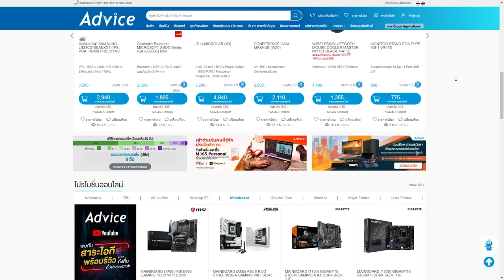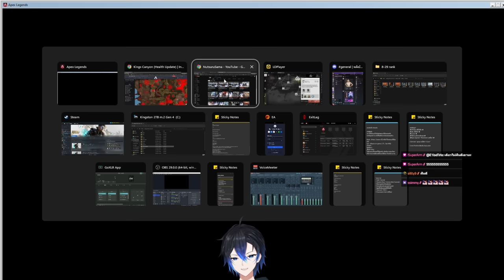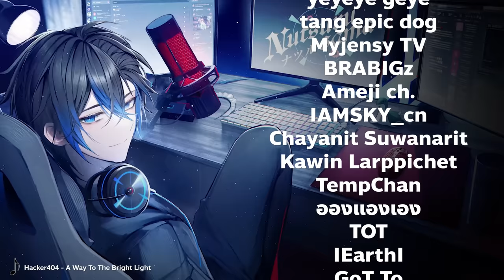แรงค์มันต้องแบบนี้สิถึงจะสนุก ! Rotate King Canyon | Apex legends Rank